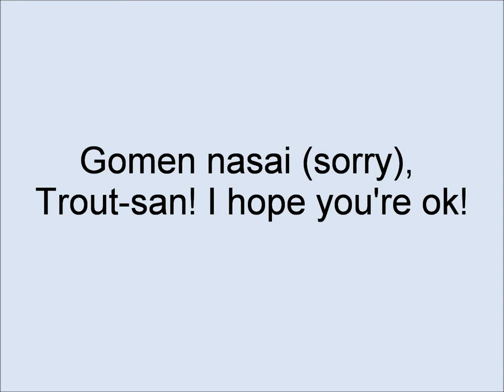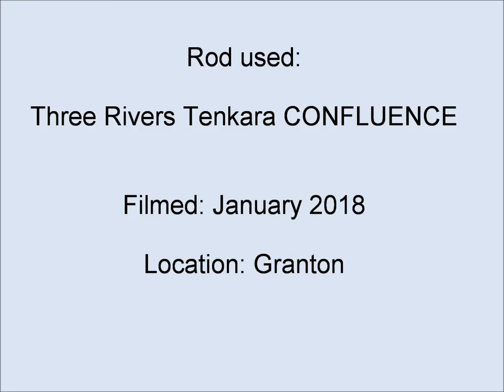Wombats & Wasabi ep. 12: Return to the Acheron River at Granton ( テンカラ ) ( ウォンバット と わさび )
ウォンバット と わさび - テンカラ
I went back to try the Acheron River at Granton a second time. In May 2017 I didn't hook a fish. With my first try at an emerger pattern - a Klinkhammer - on my line, this time things went differently. PS Sorry about the black flies crawling over the camera...flies and Australia go hand in hand.